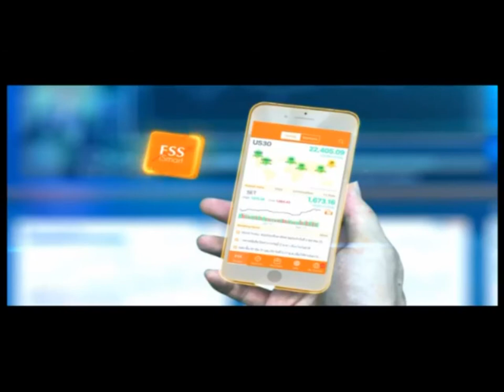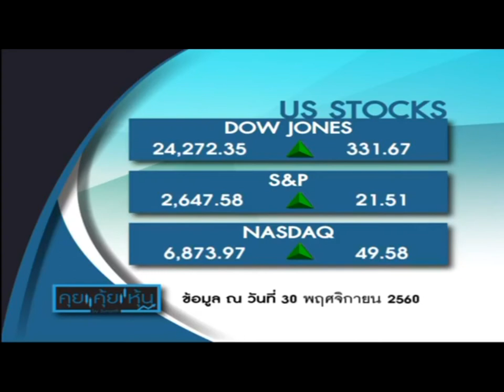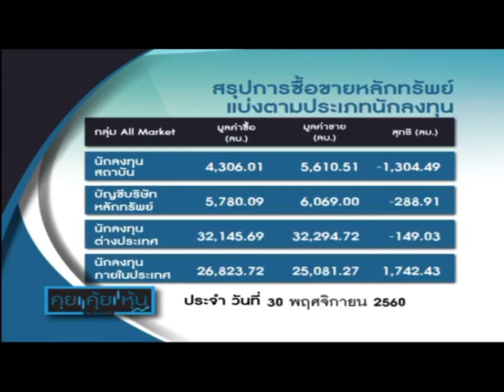คุยคุ้ยหุ้น : ตลาดหุ้นเอเชียเช้านี้ปรับตัวแดนบวก ช่วงที่2 01/12/2017